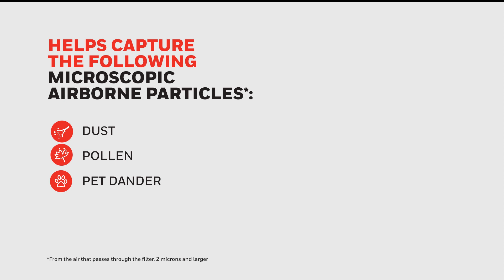Honeywell Fresher Air Tabletop Air Purifier Product Features HHT270W